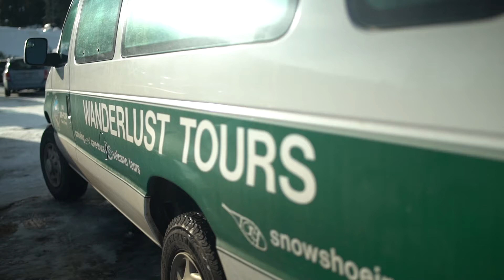Snowshoe Teaser 20 Second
Bend is awesome...make your move!